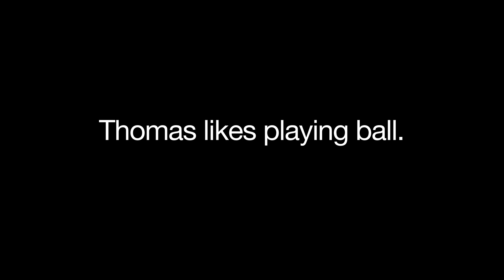Thomas Playing Ball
He figured out he really likes playing with this ball from Mrs. Whitley.